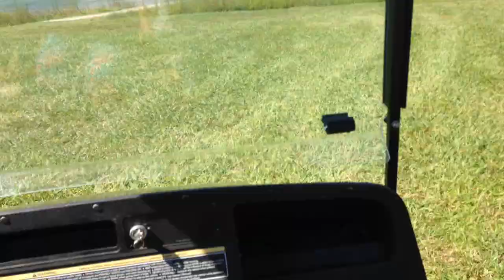Driving the golf cart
Sorry I wasn't able to upload a full lake life video.

Hey! I'm Avary and this is my channel! This channel is for fun and I really don't have certain videos that I post. It is just what I come up with and have to do. You can look forward to reviews, hauls, expectation vs reality, vlogs, diys, and more!🐳💕 I try to post at least once a week.

Like so I know what you enjoy👍

Snapchat: A Day With A
Pic collage: AdaywithA

I collect a bunch of things, including, lip balm, rubber ducks, erasers, stuffed animals, pocket bacs, bath and body works products, and last but not least... My little pony🦄  (yes, I am addicted to my little pony🦄)